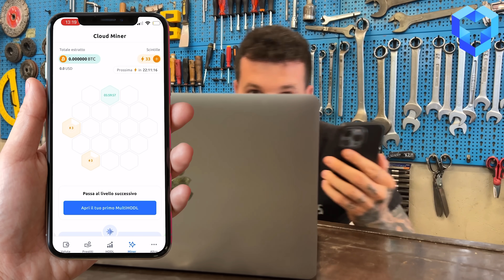HANNO DISTRUTTO LA PANDA GLITCH. No Clickbait.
Usa il nostro codice promozionale DONSPARK per ricevere 50 SPARKS e ottenere Bitcoin GRATIS 🚀

Inoltre utilizza il nostro codice promozionale e ricevi 50 scintille nelle 24 ore dopo la verifica.

Ciao belve! Hanno accidentalmente distrutto la nostra panda glitch. E' giunta l'ora di metterla aposto. Buona Visione.

...e ricordatevi che chi non mette like è uno SPANATO!

Videomaker: Tony Albicocca
Montaggio: Tony Albicocca
Fonico: Tony Albicocca
Produzione: Cocchi Rudi, Nicola Guadagnin, Matteo Marzetti.
Copertina: Tony Albicocca
Grafico: Tony Albicocca
Dronista: Tony Albicocca.
Performer: Cocchi Rudi, Matteo Marzetti, Nicola Guadagnin.